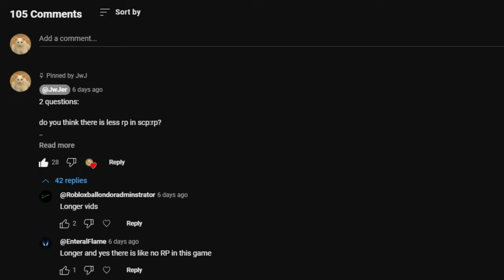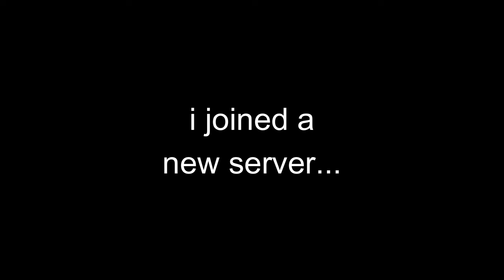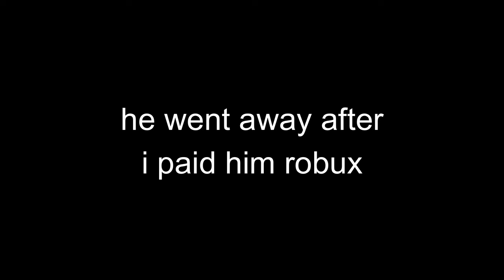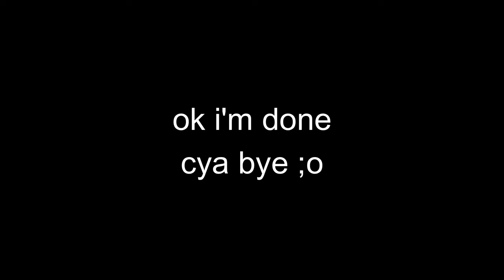How Easy is it to Test in SCP Roleplay?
recently, i've asked y'all if you think there is less roleplay in scp roleplay... and today, we try to see how easy it is to get a test!